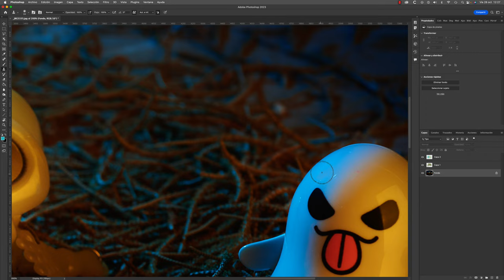En 🎃 Halloween 👻, una oferta fotográfica 📸 de miedo...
Para este Halloweeen he preparado una oferta de miedo. Desde ahora hasta finalizar el lunes 1 de noviembre (hora española), tienes un cupón de descuento del 20% en todo (cursos de compra, one to one, suscripciones anuales (descuento adicional al descuento ya habitual) y mensuales, etc... Pero sólo hasta el día 1 de Noviembre!!

El descuento de Hallloween, si se aplica en suscripción se aplicará de forma automática en todas tus renovaciones (de tu suscripción) hasta que te des de baja. Así te mantendré el mismo descuento durante toda tu estancia en la escuela!!